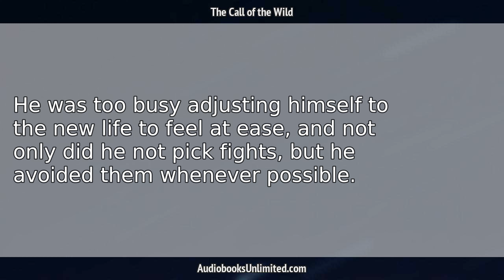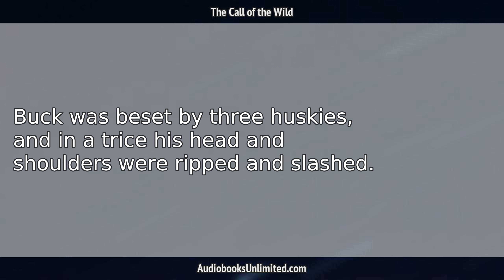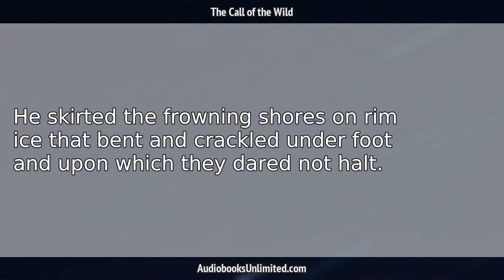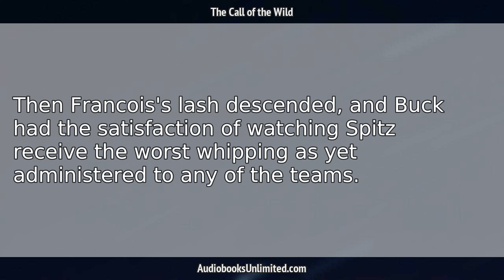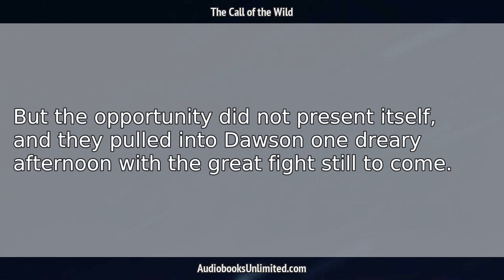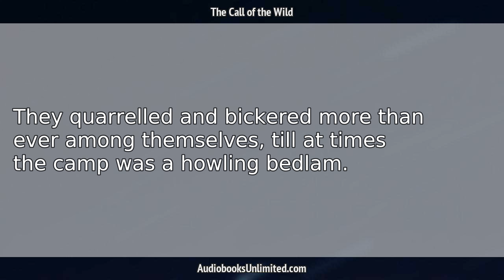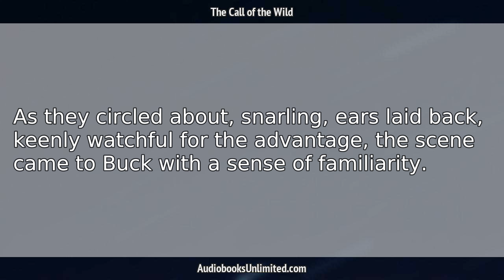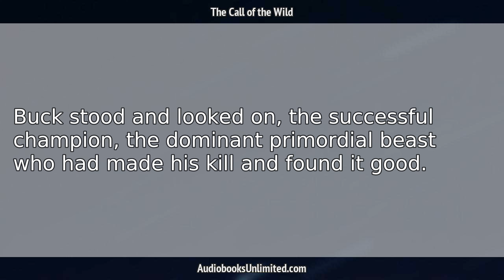The Call of the Wild Audiobook Chapter 3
The Call of the Wild Audiobook Chapter 3 with subtitles in English by Jack London. Free full length audiobook with text.